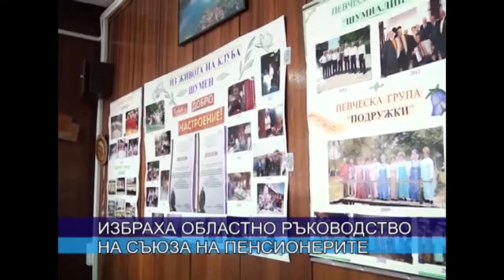Избраха областно ръководство на Съюза на пенсионерите